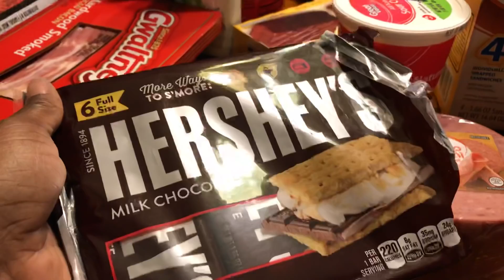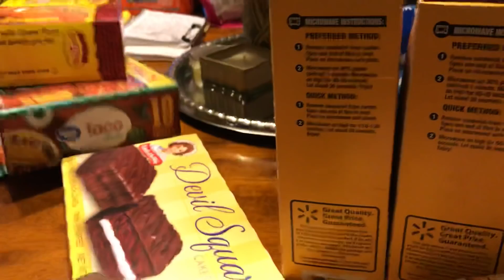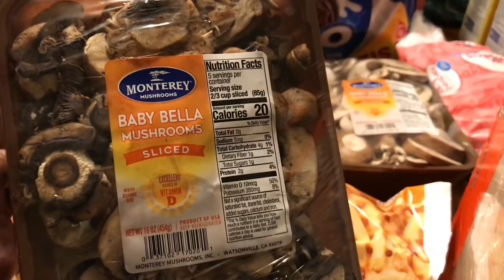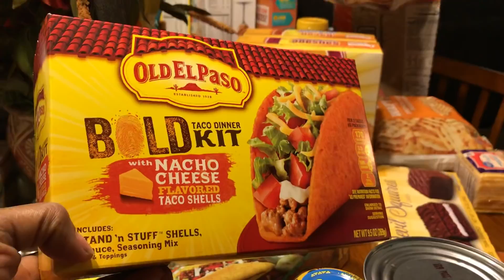Corey and I Monday Walmart grocery haul